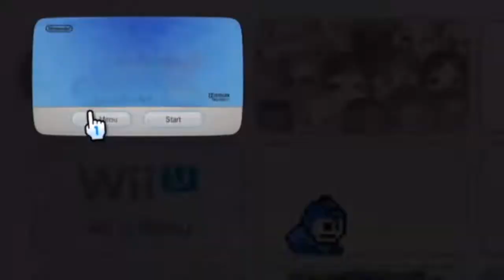SUPER MARIO GALAXY 2 w/ UDJ and TheNSCL - Episode 54: FINALE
The end has finally come...and it's the worst for last, of course.